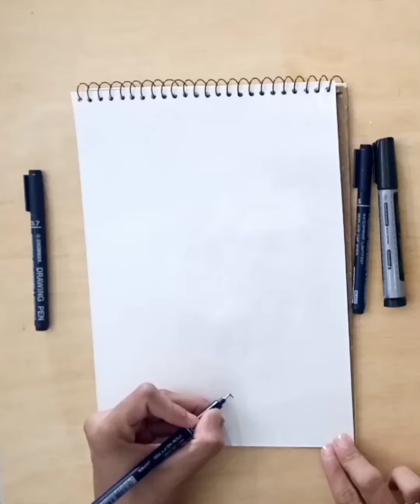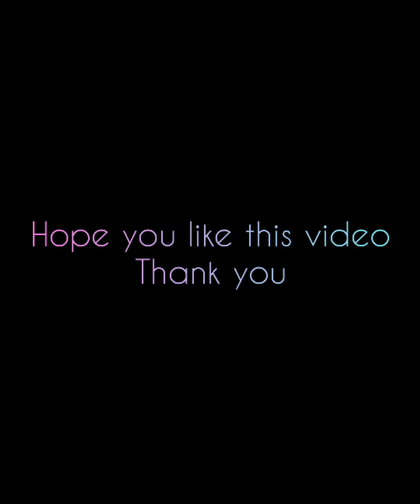|| How to draw zentangle leaf || Easy doodle || Step by Step||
Hello everyone
Today I have come up with new video
In this video i will teach you, How to draw zentangle leaf step by step